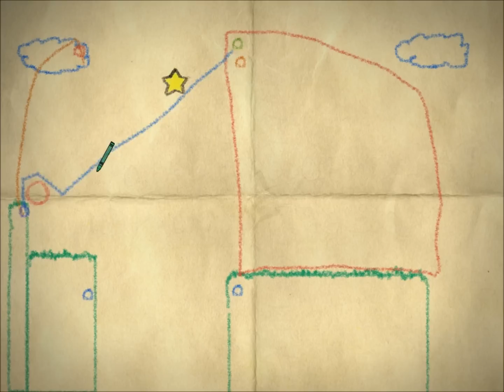200 Sub Special! Crayon Physics Deluxe: Part 9: Broke The Engine?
I broke the PHYSICS ENGINE?